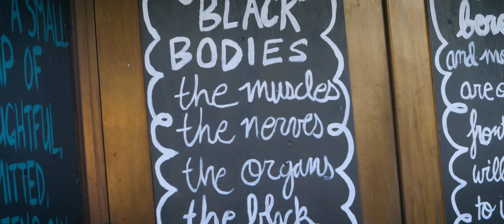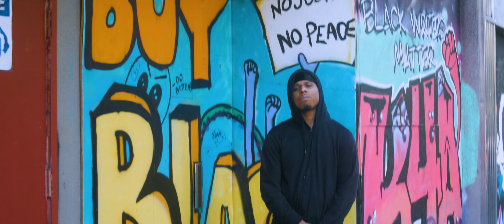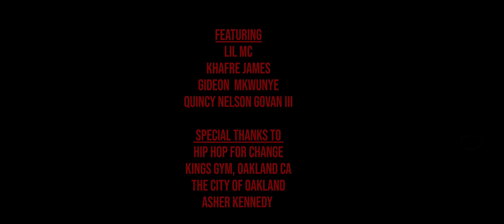Unlearn The World - Free 2 B Free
Cinematically stunning imagery in this fast paced, intense music video by UnLearn The World. Directed by Jamie DeWolf

Follow UnLearn The World